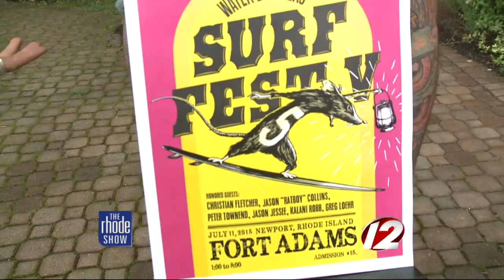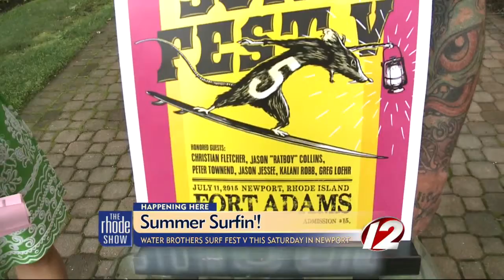Summer Surfin'!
A summer time favorite returns to Fort Adams State Park in Newport July 11 from 4pm to 8pm.